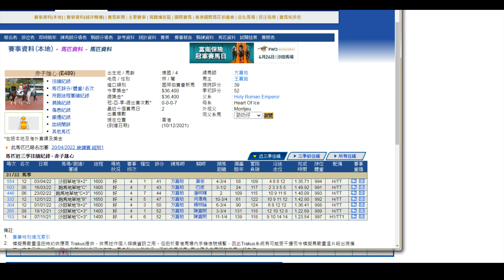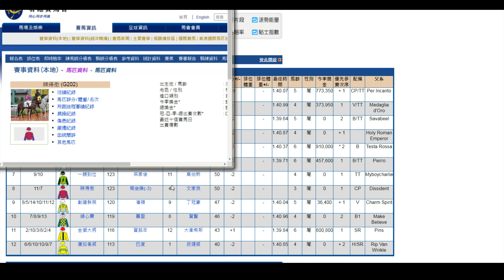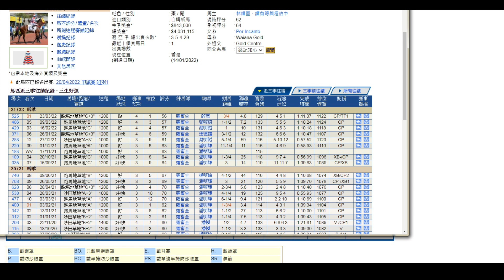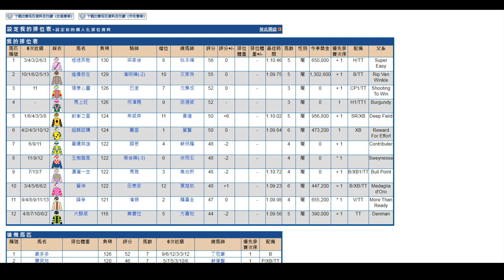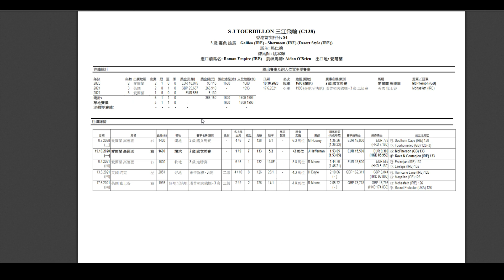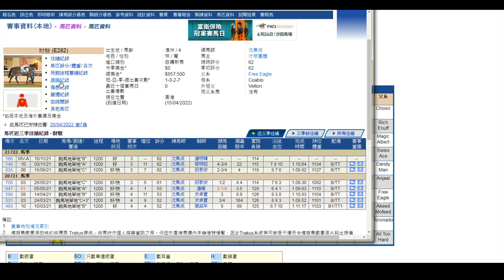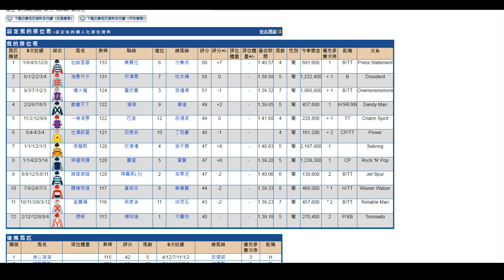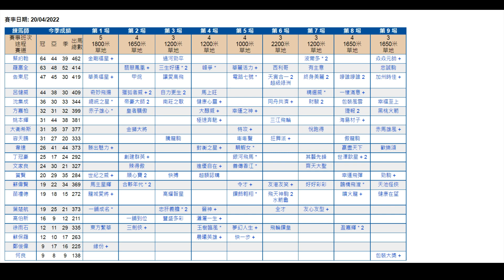2022/04/20《拆局比你睇》 (香港賽馬)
2012年起，在Facebook創立群組，為前任/現任騎師﹑馬主﹑評馬人﹑賽馬工作者﹑馬迷﹐提供一個分享及查詢賽馬知識的角落。